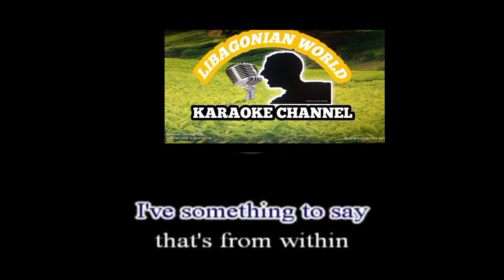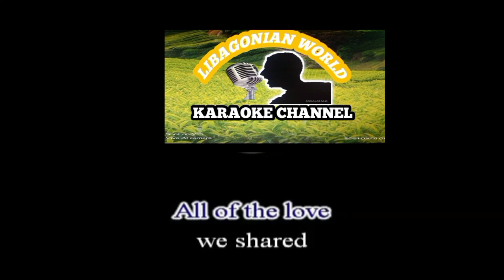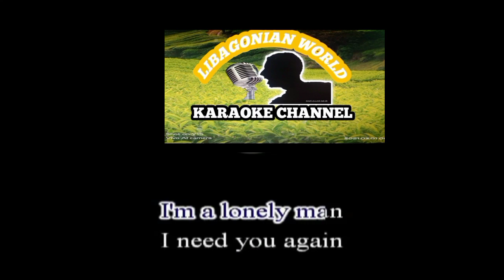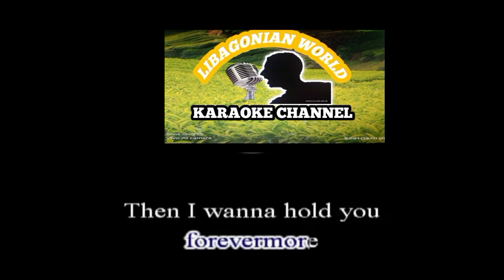Forevermore...by Jed Madela (Videoke version)